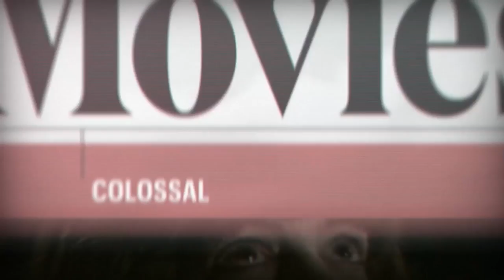Colossal: Anne Hathaway & Jason Sudeikis On Their 'Giant Lizard Monster' Film | Entertainment Weekly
Anne Hathaway and Jason Sudeikis open up about their new film "Colossal." Plus, Hathaway reveals why she wanted to be a part of the "giant lizard monster" movie.